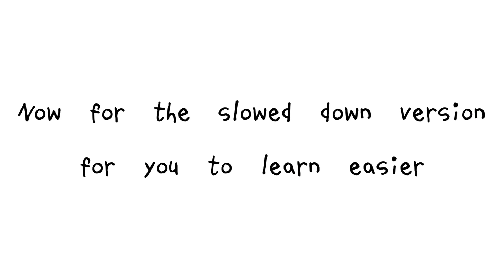Red Velvet - IRENE & SEULGI ‘Monster’ Dance Tutorial (chorus) Slow music and mirrored!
Codes / links
KPOP MERCH